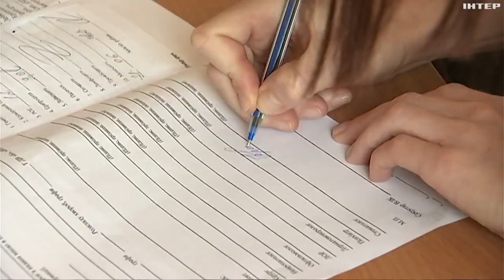Понад 4000 правок за 2 тижні: яких змін зазнав законопроєкт про мобілізацію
Які спірні норми зараз обговорюють найбільше і що планують змінити до другого читання? Олена Логінова розпитала про це народних обранців.